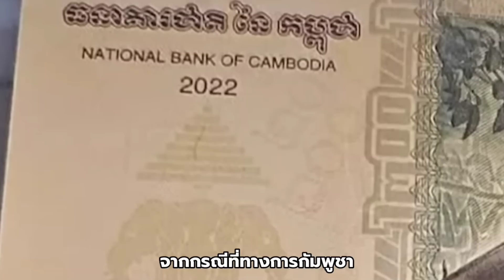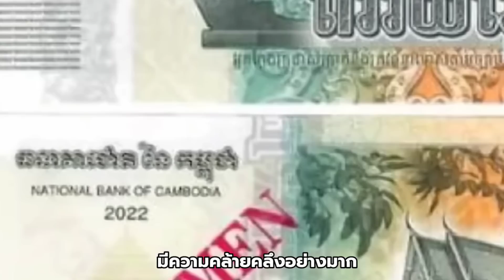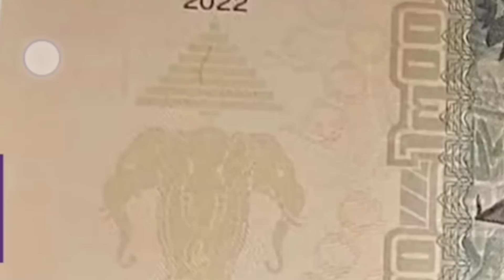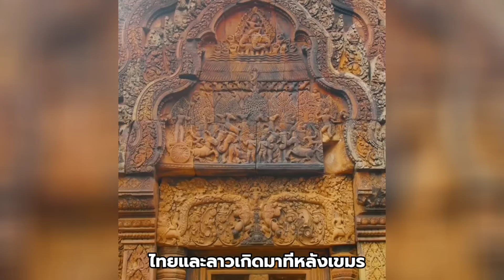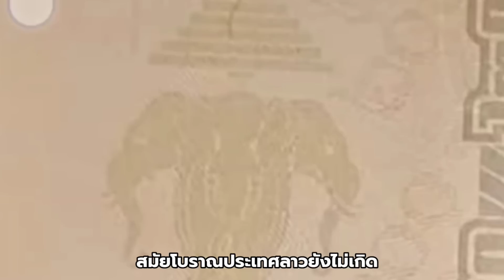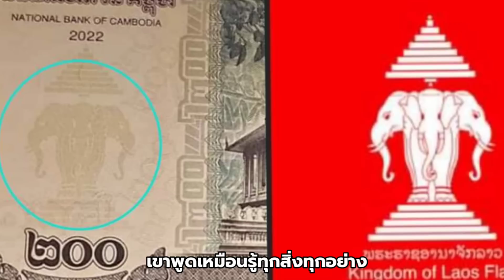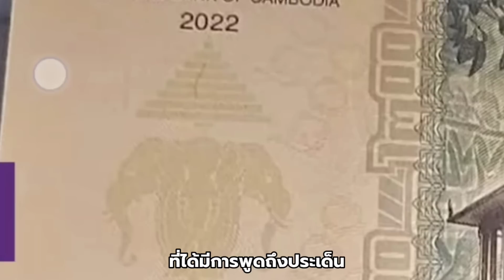ดราม่าช้างสามเศียร 'ไปกันใหญ่แล้ว !' ล่าสุด..เขมรเคลมยันพม่า !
จากการที่ธนาคารแห่งชาติของกัมพูชา ได้มีการออกธนบัตรใหม่มูลค่า 200 เรียล ซึ่งลายน้ำที่ปรากฏอยู่บนธนบัตร มีความคล้ายคลึงกับช้างสามเศียร บนธงชาติเก่าของสปป.ลาว
เรื่องนี้เป็นที่วิพากษ์วิจารณ์เป็นอย่างมากทั้งในมุมชาวลาวและชาวเขมร
ล่าสุดเหล่าผู้เชึ่ยวชาญทางด้านประวัติศาสตร์ของเขมรได้ออกมายืนยันว่า ดินแดนแถบเอเชียตะวันออกเฉียงใต้เคยเป็นอาณาจักรเขมรมาก่อน เพราะฉะนั้นการใช้รูปช้างสามเศียรจึงไม่ใช่เรื่องแปลกแต่อย่างใด !
เรื่องราวนี้จะเป็นอย่างไรและชาวกัมพูชาพวกเขาจะมีความคิดเห็นอย่างไรกันบ้าง ?